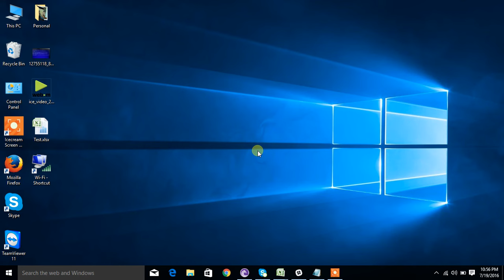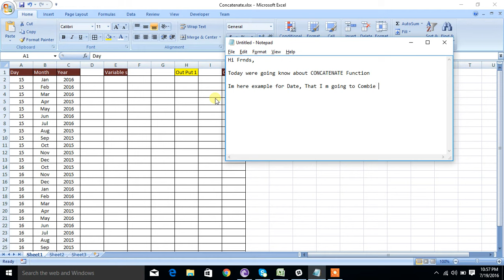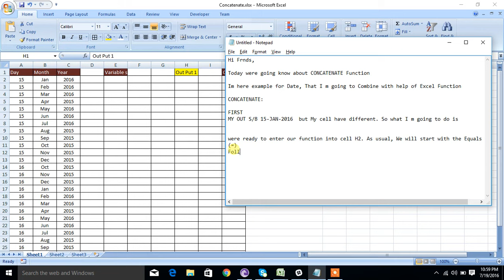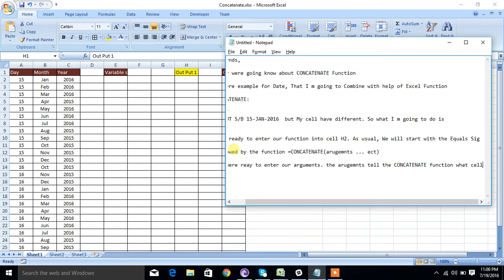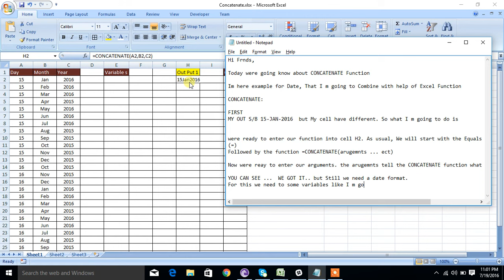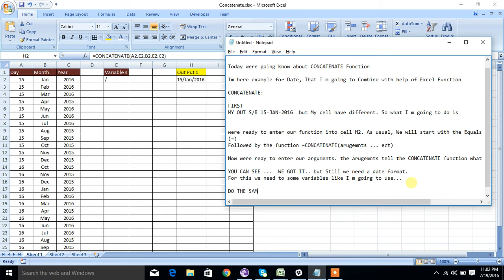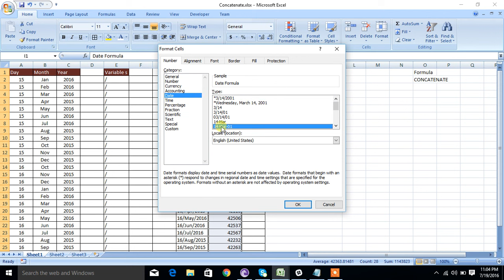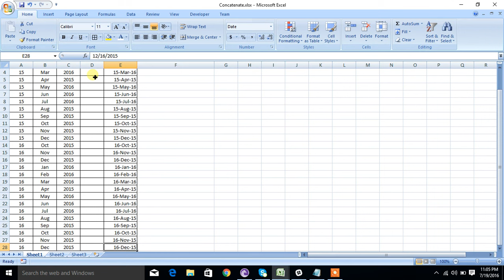Excel Functions - Tutorial - CONCATENATE to Join Cells Date & Date Format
Options for entering the function and its arguments include:

Typing the complete function: =CONCATENATE(A4," ",B4) into cell C4
Selecting the function and its arguments using the CONCATENATE function dialog box
Although it is possible to just type the complete function in by hand, many people find it easier to use the dialog box to enter a function's arguments.

The dialog box takes care of the function's syntax - making it easier to enter the function's arguments one at a time without having to enter brackets, commas or, in this example the quotation marks surrounding the blank space.

The steps below cover entering the function using the dialog box.

Click on cell C4 - the location where the results of the function will be displayed
Click on the Formulas tab
Choose Text Functions from the ribbon to open the function drop down list
Click on CONCATENATE in the list to bring up the function's dialog box.
Click on line Text 1 in the dialog box
Click on cell A4 in the worksheet to enter that cell reference into the dialog box
Click on line Text 2 in the dialog box
Press the space bar on the keyboard to add a space to line Text 2 (Excel will add double quotation marks around the space)
Click on line Text 3 in the dialog box
Click on cell B4 in the worksheet to enter that cell reference into the dialog box
Click OK to close the dialog box and return to the worksheet
The concatenated name Shannon Graham should appear in cell C4
When you click on cell C4 the complete function =CONCATENATE(A4," ",B4) appears in the formula bar above the worksheet

The CONCATENATE Function's Syntax and Arguments

A function's syntax refers to the layout of the function and includes the function's name, brackets, comma separators, and arguments.

The syntax for the CONCATENATE function is:

= CONCATENATE ( Text1, Text2, ... Text255 )

Text1 - (required) can be actual text such as words or numbers, blank spaces surrounded by quotation marks, or cell references to the location of data in a worksheet

Text2, Text3,... Text255 - (optional) up to 255 text entries can be added to the CONCATENATE function to a maximum of 8,192 characters - including spaces
-each entry must be separated by a comma

The word concatenate is just another way of saying "to combine" or "to join together". The CONCATENATE function allows you to combine text from different cells into one cell. In our example, we can use it to combine the text in column A and column B to create a combined name in a new column.

Before we start writing the function, we'll need to insert a new column in our spreadsheet for this data. In our example, we'll insert it to the right of column B.

We're ready to enter our function into cell C2. As usual, we'll start with the equals sign (=) followed by the function name and an open parenthesis:

=CONCATENATE(

Now we're ready to enter our arguments. The arguments tell the CONCATENATE function what cells to combine. In our example, we want to combine the text in cells A2 and B2, so we'll make each of those an argument:

=CONCATENATE(B2, A2)

OK, let's run this function!

That's it!
Vasudevan M